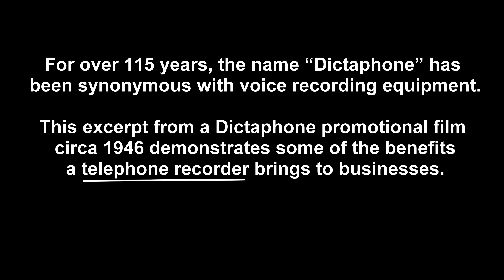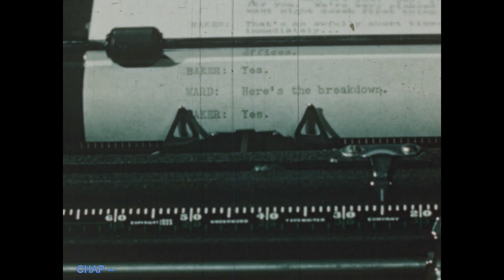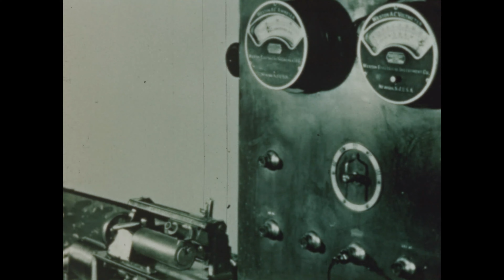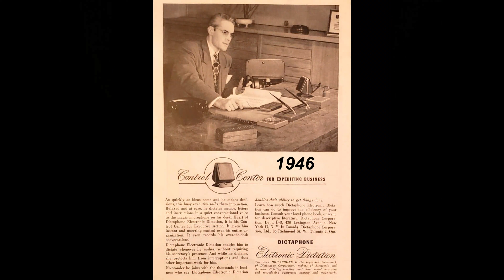Original Film DICTAPHONE TELEPHONE RECORDING MACHINE 1946 (office automation trans-film sound)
1946, “DICTAPHONE TELEPHONE.   The following is an example of Vintage Office Technology Circa 1946, “DICTAPHONE TELEPHONE RECORDER.”  For over 115 years, the name “Dictaphone” has been synonymous with voice recording equipment.   This excerpt from a Dictaphone promo film circa 1946 demonstrates benefits a telephone recorder brought to business professionals and clerical staff.
Since 1907, DICTAPHONE was a leading name in voice recording for office automation, business and personal use. Originally trademarked in 1907 by the Columbia Graphophone Company (a “descendant” of Alexander Graham Bell’s “Volta Laboratory” of 1881) Dictaphone was spun off into a separate company in 1923.  Machines in this film used cylinder technology.  (The following year, 1947, Dictaphone introduced its Dicta-belt that could hold 15 minutes of recording time, and produced recordings of higher quality and more permanent than wax cylinder recordings.)  Trans Film Production Company, for Dictaphone Corporation.  Great Color.  A 7 minute excerpt of original 21 minute film.

Stock Footage in 2K and 4K available from Periscope Film

{Wikipedia says:  Dictaphone was an American company founded by Alexander Graham Bell that produced dictation machines. It is now a division of Nuance Communications, based in Burlington, Massachusetts.}